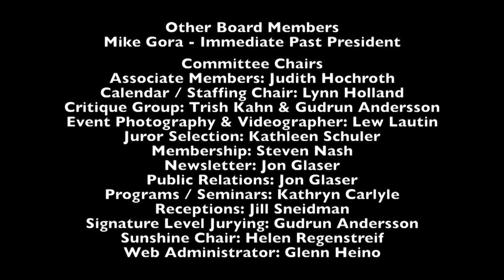Boca Artists Guild Grand Opening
This video is about Grand Opening of The Artists Guild of The Boca Museum of Art at it's new location at 2901 N. Federal Highway; we are "Back in Boca!"